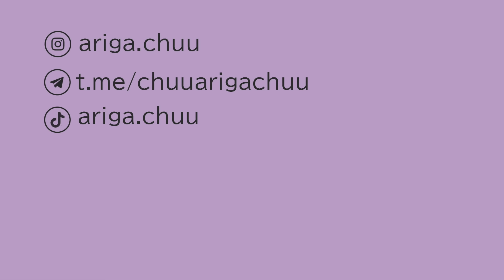FLORTTE - ЭТА КИТАЙСКАЯ КОСМЕТИКА ВАС ПОКОРИТ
Всем привет!

🌸Сегодня у меня для вас большой обзор нового для ютуба китайского бренда декоративной косметики - flortte. Продуктов и впечатлений в видео будет много, надеюсь вам понравится!

0:00 Вступление
2:14 Пудра nice to meet chu
5:32 Тени nice to meet chu
9:55 Румяна nice to meet chu
11:47 Помада nice to meet chu
13:38 Блеск для губ nice to meet chu
15:15 Блеск для губ i love you
16:16 Карандаш для губ cute things
17:35 Карандаш для глаз
19:16 Подводка для нижнего века
20:10 Итоговые впечатления
20:51 Про магазин
22:28 Как не наткнуться на подделку